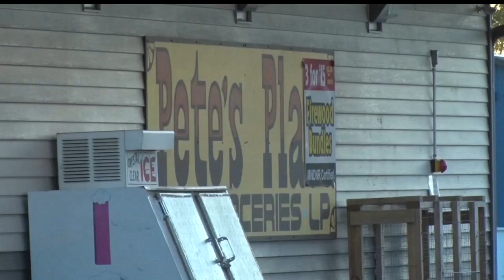Four Arrested In Bemidji Convenience Store Shooting